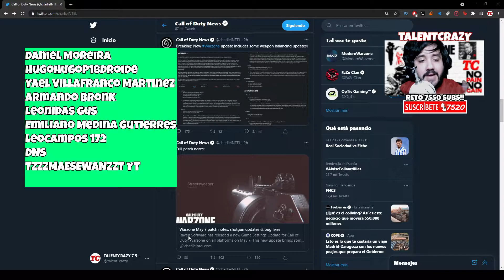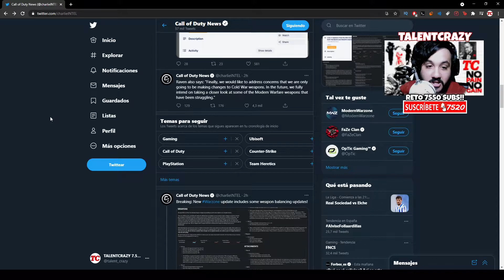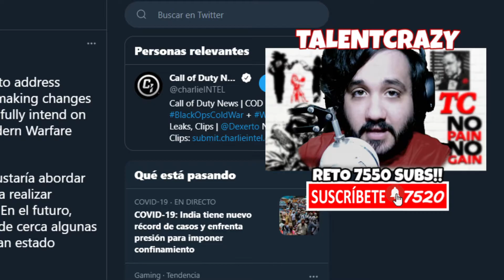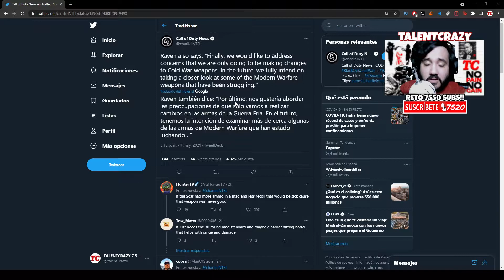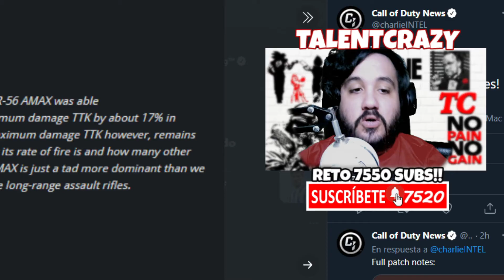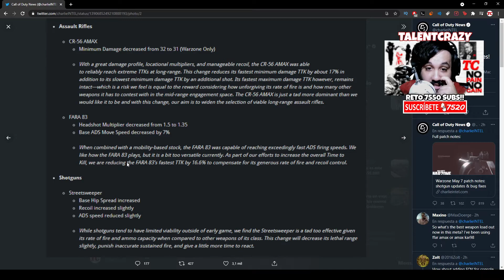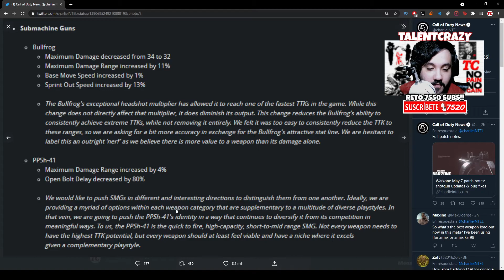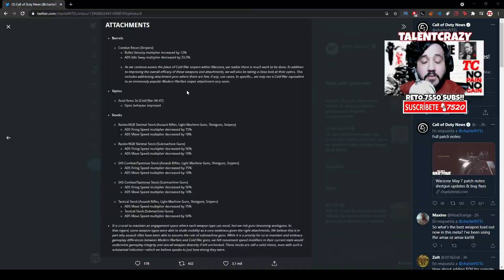TODOS los CAMBIOS de WARZONE con el NUEVO PARCHE 😎 NERF AMAX FARA STREETSWEEPER y MOVILIDAD REDUCIDA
Estos son todos los cambios de warzone con el nuevo parche y actualizacion que trae nerf a la amax a la fara street sweeper y baja la movilidad reducida mostrando cuales son los peores accesorios

► ¡Donaciones!